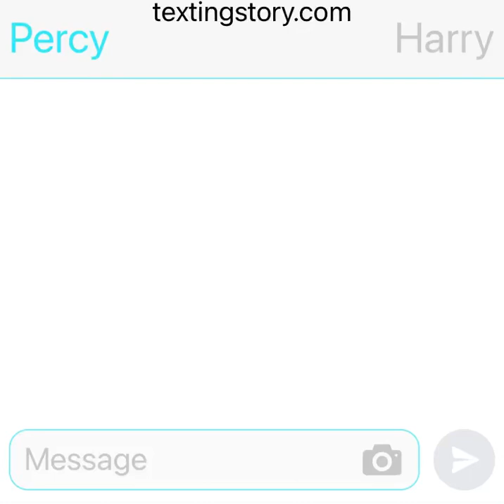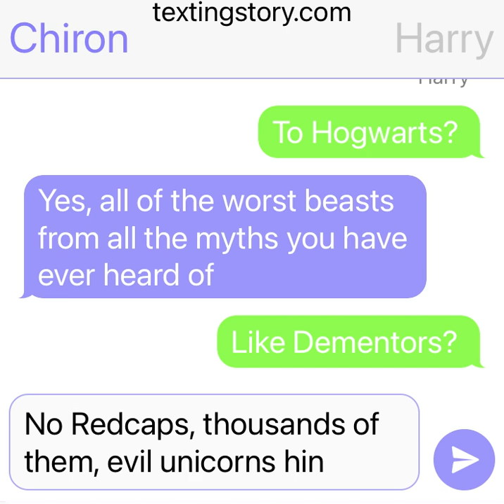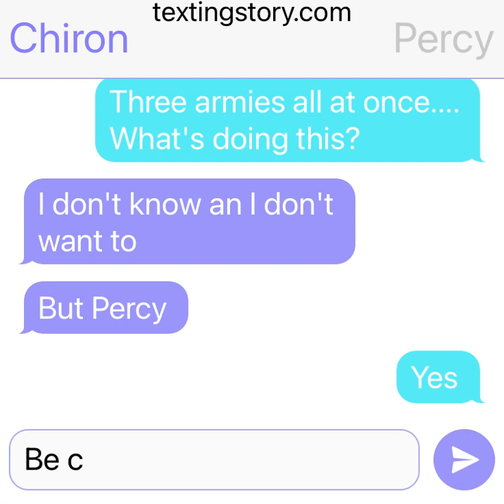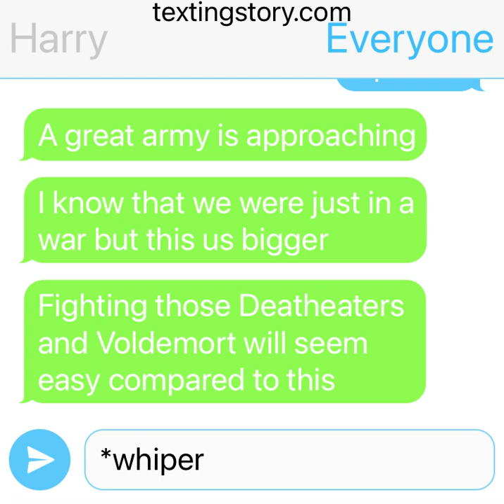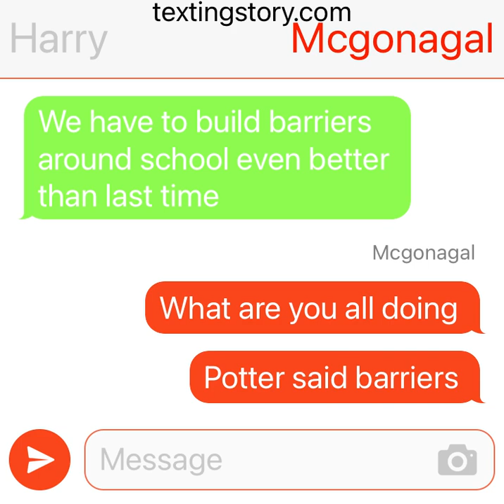Percy Jackson and friends go to Hogwarts episode 16